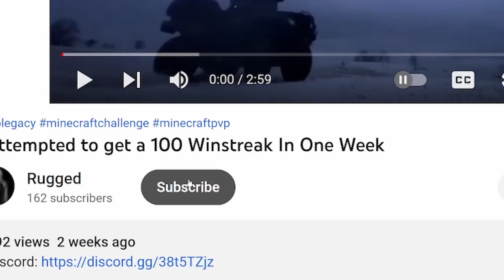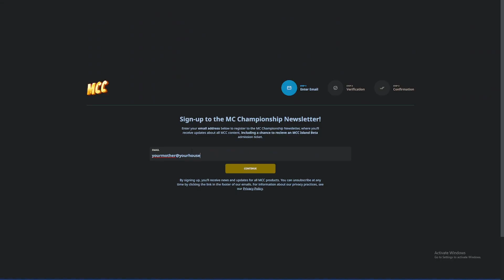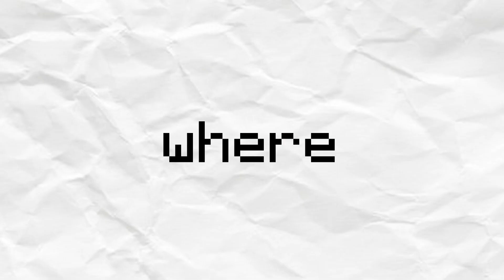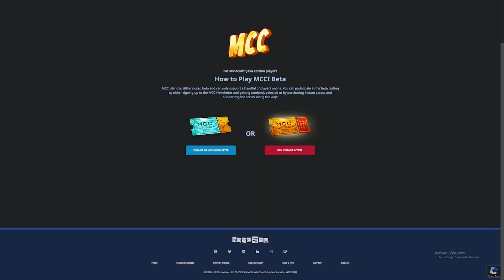Hypixel's Biggest Fail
Wool Wars is one of Hypixel's most recent new games and this video I talk about why putting time and money into this project was a waste